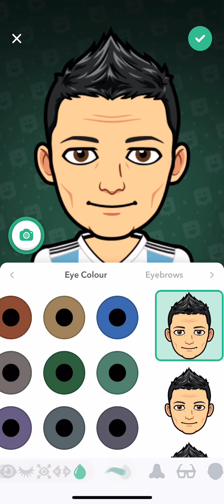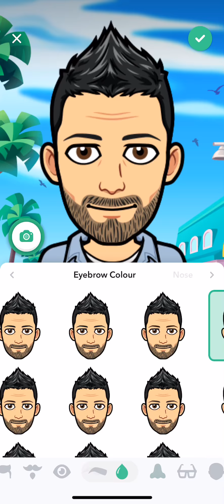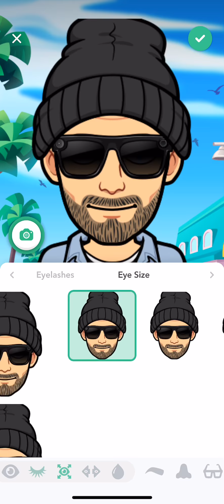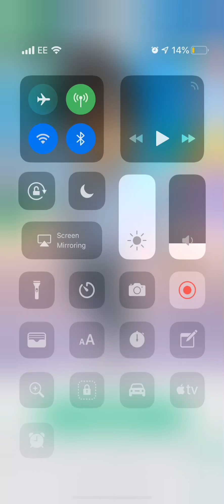HOW TO MAKE A PETE DAVIDSON BITMOJI